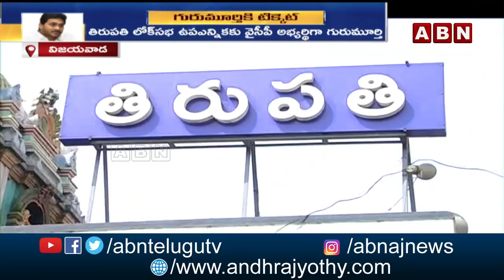YSRCP officially announces Dr Gurumurthy as Tirupati LS byelection candidate | ABN Telugu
తిరుపతి లోక్ సభ ఉప ఎన్నికకు వైసీపీ అభ్యర్థిగా గురుమూర్తి | YSRCP officially announces Dr Gurumurthy as Tirupati LS byelection candidate | ABN Telugu